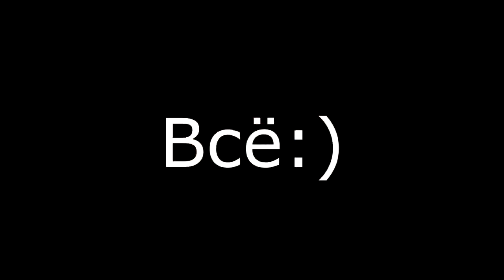Как убрать вмятину без покраски своими руками Азы технологии PDR